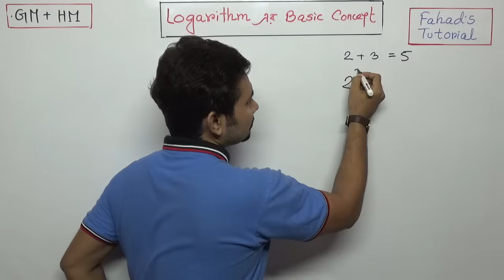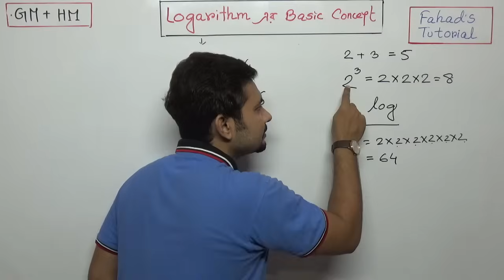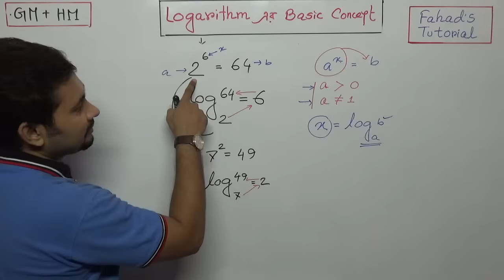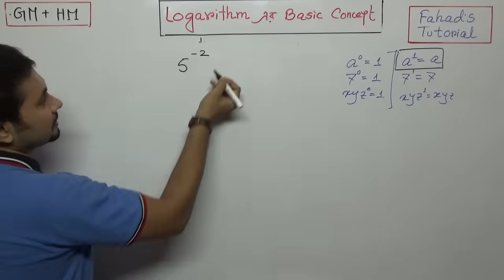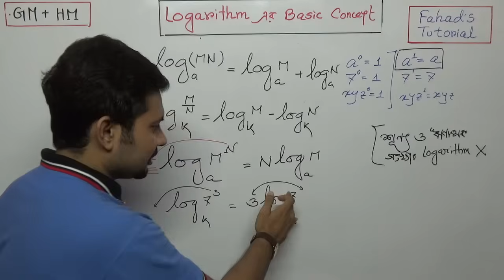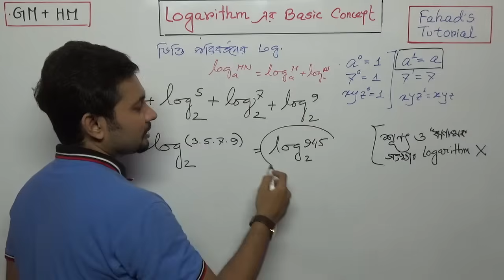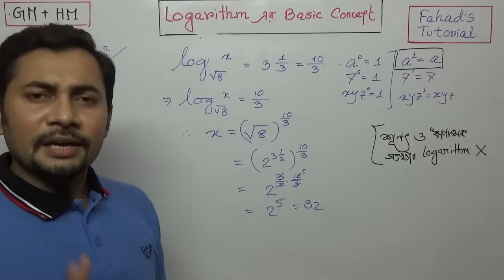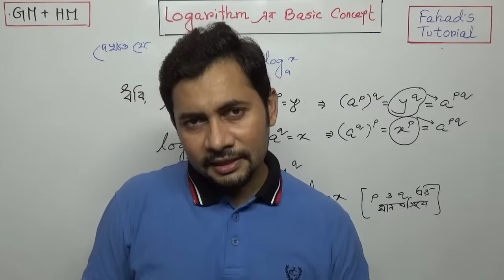লগারিদমের Basic Concept | লগারিদম । SSC | সাধারণ গণিত ও উচ্চতর গণিত । Fahad Sir | Fahad's Tutorial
This is Mr. Fahad Hossain, promising online educator and uploading Physics, Chemistry, Biology, ICT and Mathematics tutorials for English version and Cadet college students . Following the NCTB (National Curriculum and Text Book) and also the content of O level Physics, Chemistry, Mathematics and Biology, I am dedicated to explain all the topics collaboratively and effectively.

Feel free to give your feedback and comments !